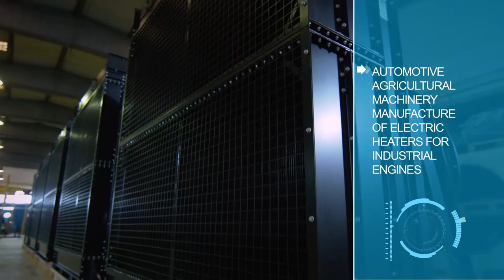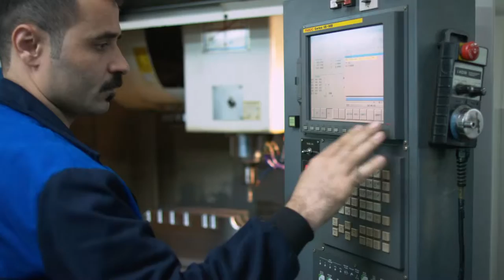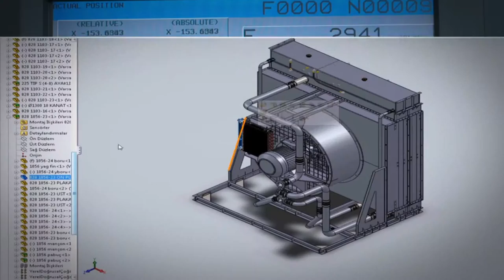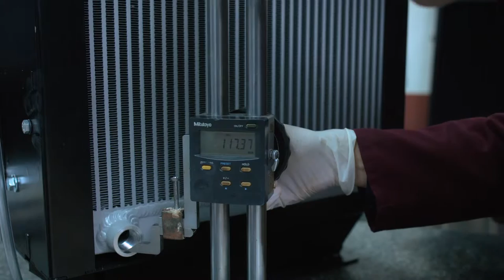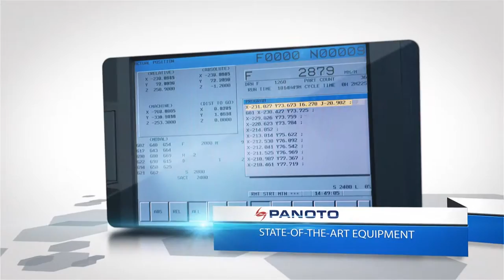Panoto Radiator Corporate Video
PANOTO, 1975 - Istanbul founded company which initially used to produce radiators for local automotive market successfully transformed itself into a global cooling solution supplier by investing heavily in the production of quality products and also due to the increase in the global demand for Cooling Solutions.

The company is now specialized in the production of cooling solutions for Power Generators,

Now on the present situation, whatever the engine is, wherever the Generator Set is located, whichever condition it will work on, Panoto has the ability to design tailor made cooling solutions according to customer requirements on Genset and Dynamic UPS markets.